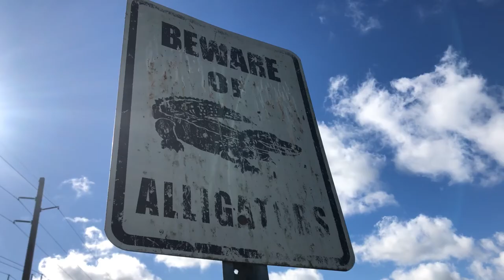Como CALIBRAR Un CARRETE BAITCASTING (Como USAR Un BAITCASTER)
Este video está destinado a ayudar al espectador a comprender y aplicar varias técnicas para la pesca de agua dulce y salada. El video cubrirá cómo usar señuelos de pesca para lobina, lubina, tilapia, bagre, catanes, mojarras y una variedad de otras especies de peces con el uso de caña y carrete. Este canal también demostrará cómo capturar tilapia con el uso de atarraya. También compartiremos varios métodos la captura y cocina de peces de agua dulce y salada.

Visite y use el código: ROJAS15 al finalizar la compra para ahorrar un 15 % en su compra entera.